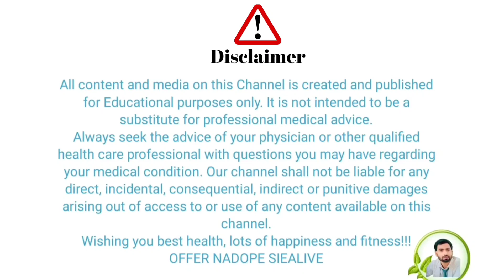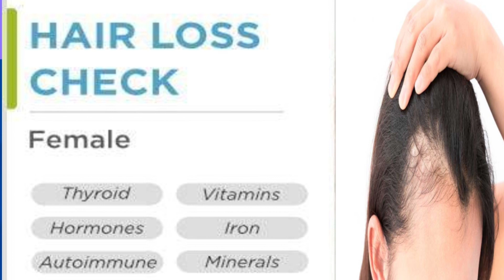बालों के झड़ने के लिए रक्त परीक्षण||Blood test for hair fall.बाल झाड़ने पर कौन सा टेस्ट करें